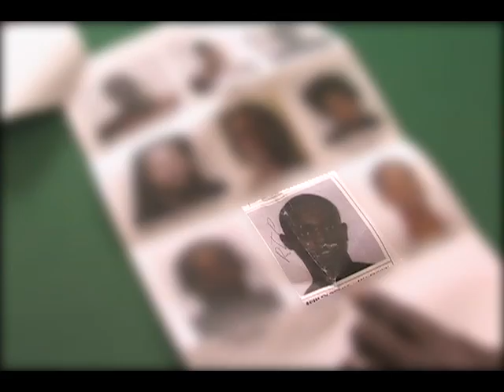VISA REVOCATION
Saint Lucia's Former Foreign Minister says he believes the revocation of a top Police Officer's visa could be linked to US concerns over fatal police shootings.

 And Mr. Rufus Bousquet feels the United States owes Saint Lucia an explanation.

 There have been reports that as a result of the visa revocation, the new labor government will be transferring the unmanned senior Police Officer to the Boys Training Centre.

But the reports have been denied.

 When the United Workers Party government was in power, then Housing Minister Richard Frederick was forced to resign from the cabinet after his diplomatic and residence visas were revoked by the United States.